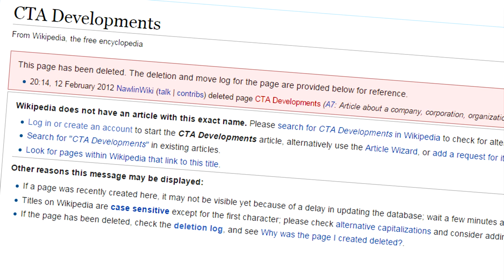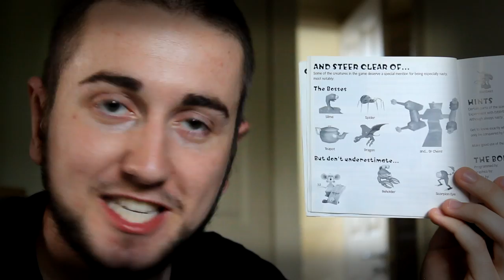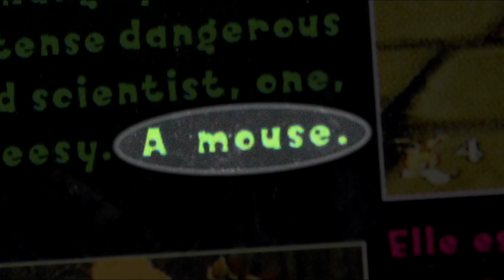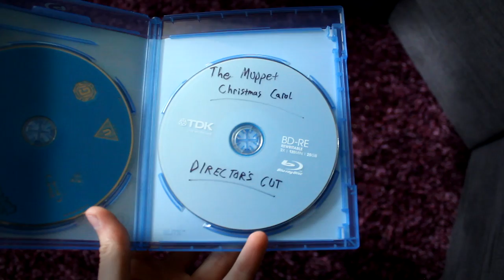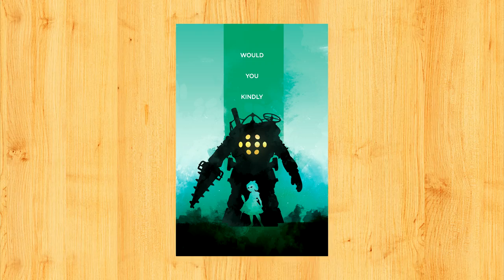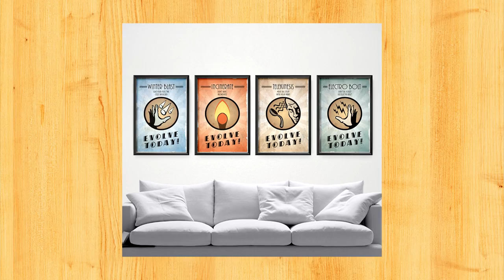[OLD] Cheesy PS1 - Caddicarus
And do you want to see what games I've been buying and playing? What games are in my collection, and are sitting on my shelves right now? What video equipment I use? to see and possibly buy exactly what I have got!